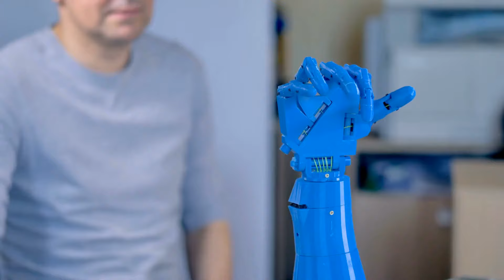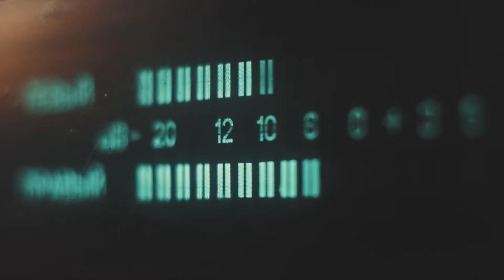民调显示近半数美国人支持TikTok禁令；习近平高调会见美国商界领袖，西方资本真的对中国再次乐观？中国称与巴基斯坦“铁杆友谊”关系不会受恐怖袭击的影响；美国和以色列将就以色列攻入拉法的计划进行新的会谈